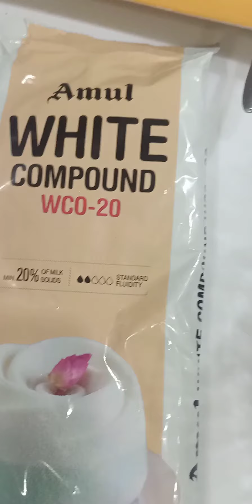Nuts chocolate bar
Sirf 5 minutes mey nuts chocolate bar ready, Best option for gift..kids love this...

Homemade pav

Chia banana shake

Ferrero Rocher chocolate homemade

Masaledaar Dahi Bangen

Shahi Tukda

Paneer kheer

Tasty Jimikand chutney

ALL about cooking is organised weekly online live workshop based on this.
Cake sponge
Brownie workshop
Ice cream workshop
Tea time 🍰
Street food

Sweets
Rice special
Sabji special
Navratra special

For more information about cooking workshop you can contact 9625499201